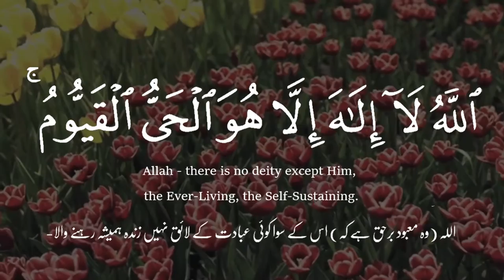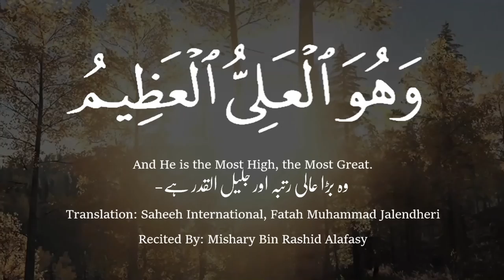Ayatul-Kursi ءاية الكرسى | With Urdu & English Translation | Recited By Mishary Rashid Al-'Afasy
Ayatul-Kursi (Verse of the Seat)
Recited by Sheikh Mishary bin Rashid Alafasy
With Urdu and English Translation
In CC you can find translations for Spanish and Russian! I will add the most I can!!
Ayatul-Kursi:
(2:255)
ٱللَّهُ لَآ إِلَـٰهَ إِلَّا هُوَ ٱلْحَىُّ ٱلْقَيُّومُ ۚ لَا تَأْخُذُهُۥ سِنَةٌ وَلَا نَوْمٌ ۚ لَّهُۥ مَا فِى ٱلسَّمَـٰوَٰتِ وَمَا فِى ٱلْأَرْضِ ۗ مَن ذَا ٱلَّذِى يَشْفَعُ عِندَهُۥٓ إِلَّا بِإِذْنِهِۦ ۚ يَعْلَمُ مَا بَيْنَ أَيْدِيهِمْ وَمَا خَلْفَهُمْ ۖ وَلَا يُحِيطُونَ بِشَىْءٍ مِّنْ عِلْمِهِۦٓ إِلَّا بِمَا شَآءَ ۚ وَسِعَ كُرْسِيُّهُ ٱلسَّمَـٰوَٰتِ وَٱلْأَرْضَ ۖ وَلَا يَـُٔودُهُۥ حِفْظُهُمَا ۚ وَهُوَ ٱلْعَلِىُّ ٱلْعَظِيمُ
Allah - there is no deity except Him, the Ever-Living, the Self-Sustaining. Neither drowsiness overtakes Him nor sleep. To Him belongs whatever is in the heavens and whatever is on the earth. Who is it that can intercede with Him except by His permission? He knows what is [presently] before them and what will be after them, and they encompass not a thing of His knowledge except for what He wills. His Kursī extends over the heavens and the earth, and their preservation tires Him not. And He is the Most High, the Most Great.
اللہ جو کچھ آسمانوں میں اور جو کچھ زمین میں ہیں سب اسی کا ہے۔ کون ہے جو اس کی اجازت کے بغیر اس سے (کسی کی) سفارش کر سکے؟ جو کچھ لوگوں کے روبرو ہو رہا ہے اور جو کچھ ان کے پیچھے ہوچکا ہے اسے سب معلوم ہے۔ اور وہ اس کی معلومات میں سے کسی چیز پر دسترس حاصل نہیں کر سکتے ہاں جس قدر وہ چاہتا ہے (اسی قدر معلوم کرا دیتا ہے)۔ اس کی بادشاہی (اور علم) آسمان اور زمین سب پر حاوی ہے- اور اسے ان کی حفاظت کچھ بھی دشوار نہیں- وہ بڑا عالی رتبہ اور جلیل القدر ہے